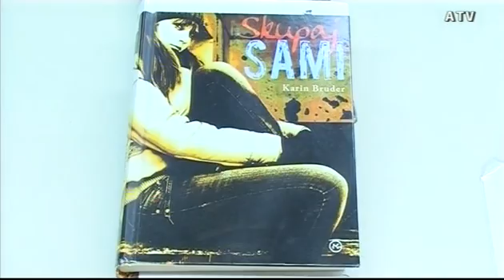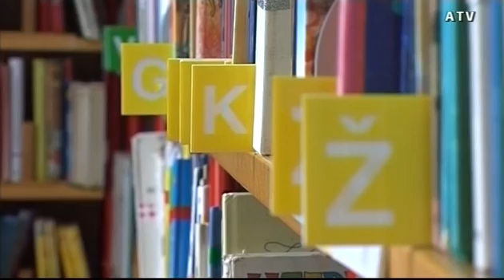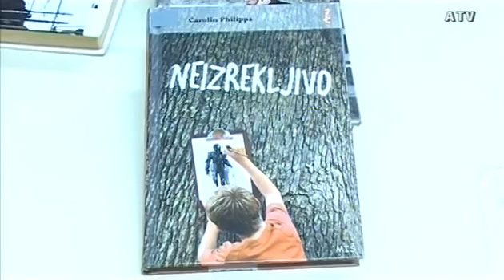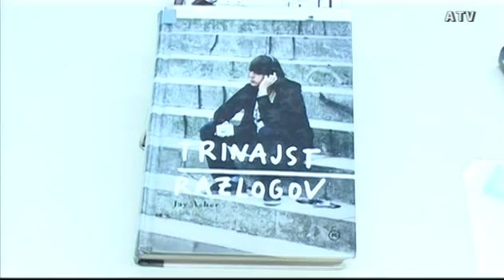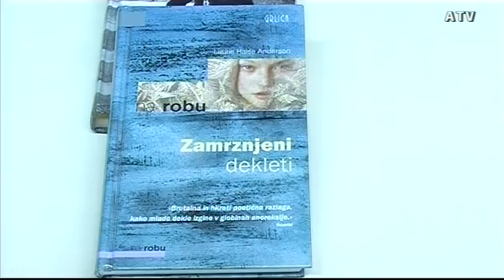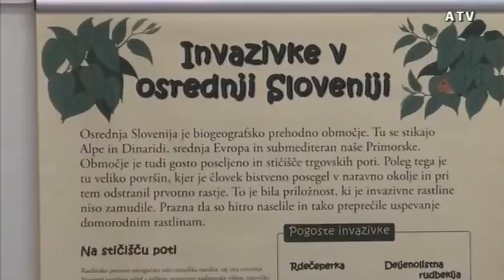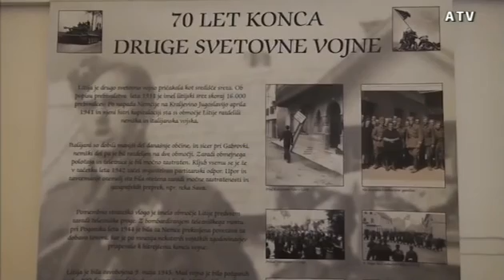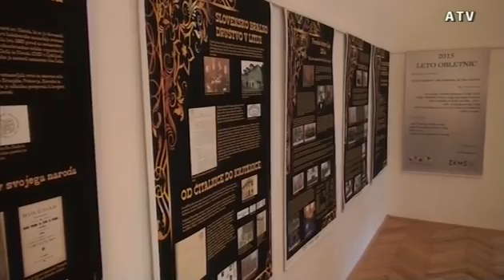Dogodki tedna - 10.7.2015 (ATV Signal Litija)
• Festival skupnosti v Litiji
• Poletno branje
• Leto 2015, leto litijskih obletnic